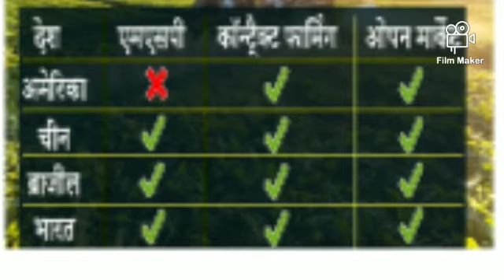किसान बिल | किसान आंदोलन |कारण | Farmer Bill| Farmer Protest|Reasons | Truth of Farmer Protest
Hello Guys! Here we are with our next video on very important topic i.e, FARMER BILL 2020.
 In this video we have discussed about merits and demerits of farmer bill. Condition of other developed countries with similar bills. True reason of international interference in our internal matter of our country. True stand of India during Corona virus pandemic and international interference in the farmer protest.